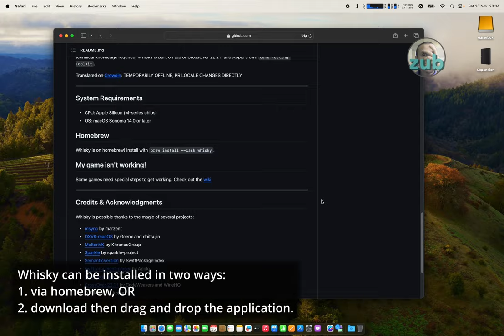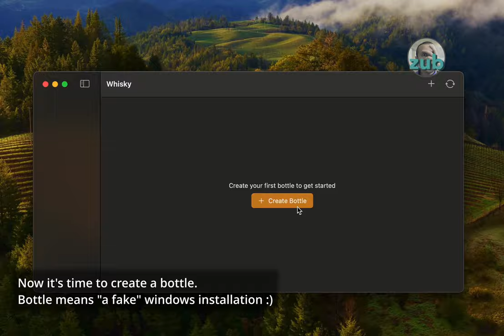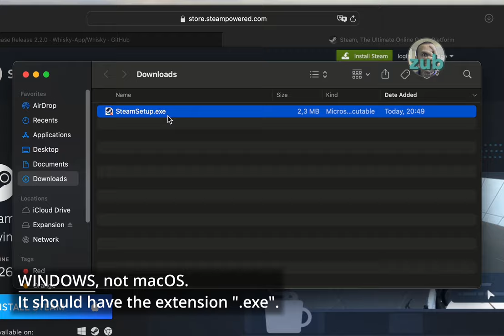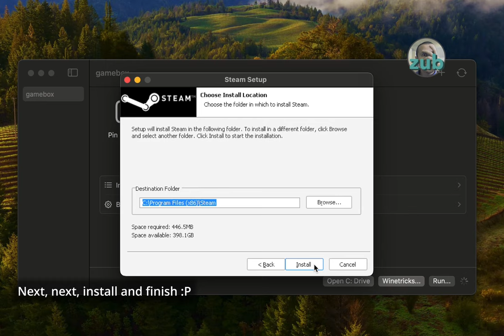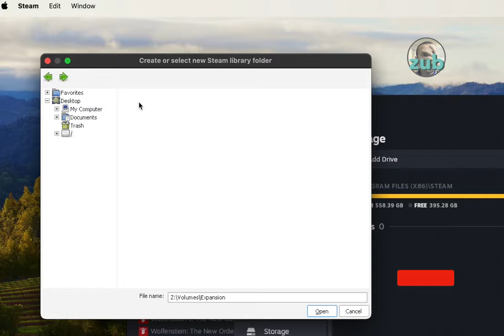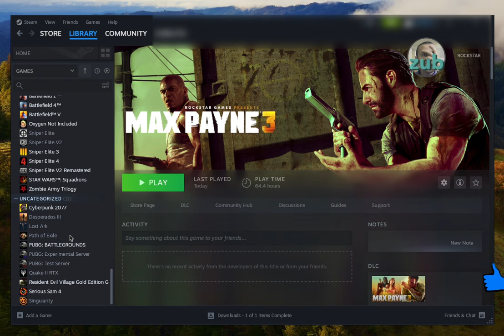Who said GPTK is Hard to Get? A Tutorial Installing GPTK (WhiskyWine) On macOS | Fast, Easy and FREE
***IMPORTANT***
With the latest whisky releases, GPTK is no more called GPTK but WhiskyWine. It's the same thing. This tutorial is still valid. Just remember that GPTK is WhiskyWine.

Hello guys,
In this video you will see how (amazing, I know) whisky is easier than wine!
I am explaining, in easy to follow steps, how to install Whisky with GPTK (WhiskyWine) on macOS Sonoma. It is quite easy; you will see! And to complete the transaction, I have installed also Steam and presented a game (or two). And, by the way, behind Whisky we have Wine (with a bit of crossover). Whisky is a graphical wrapper for Wine built in native SwiftUI.

I hope you will be able to install and run games on macOS with this tutorial.

I have already separate videos with games that work in this setup. Some are yet to come so stay close to not miss them!

Of course, some games tested with whisky and GPTK:
- More to come :P

And to help you out navigate in this video, here you have the timeline:
00:00 - A funny introduction (Control Game)
00:26 - Download whisky from or
00:57 - Run Whisky
01:05 - Allow Whisky to download and install Rosetta and GPTK (now WhiskyWine)
01:44 - Create a bottle in Whisky
02:11 - A brief look at the bottle configuration in Whisky
02:28 - Download Steam the Windows version. Important!
02:50 - Install Steam in the Whisky bottle
03:16 - Run Steam, windows version in macOS with the help of Whisky (wine)
04:00 - Add games library (if you have it on external disk)
05:03 - Run a game. Cyberpunk 2077 in my example.
05:48 - END with a bit of the game.

Cheers!